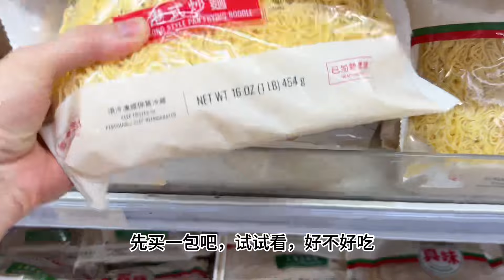爸妈准备回国了，77岁丈母娘霸气的对女婿说，有我们在，不用你动手，公婆爸妈齐动手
凉感修身运动防晒衣
Iceslim - Women's Slim-Fit Sun Protection Jacket UPF50+

女士轻薄户外防晒衣
Pocket - Women's Sun Protection Jacket UPF50+

儿童运动防晒服
Yunbo Leap - Kid's Sports Sunwear UPF50+

方圆中框折叠墨镜
Dawn S24

猫眼折叠墨镜
Calsy

男士防泼水渔夫防晒帽
Atee - Men's Water-Resistant Sun Protection Fishing Hat UPF50+

皑行男士户外防晒T恤
Bicu Walk - Men's Cooling T-Shirt UPF50+

空顶黑胶防晒草帽
Inca - Women's Sun Protection Raffia Hat UPF50+

蛋卷黑胶防晒草帽
Oasys - Women's SunShield Straw Hat UPF50+

六折黑胶防晒伞
Carrie